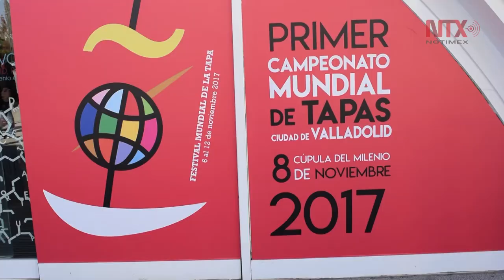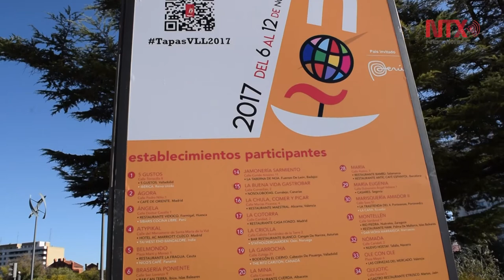Celebra Valladolid Concurso Nacional de Tapas con presencia mexicana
Con la presencia de México, la ciudad española celebra el XIII Concurso Nacional de Pinchos y Tapas